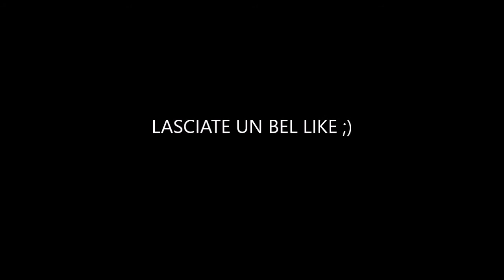Ritorno su Youtube... siete pronti?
Ciao ragazzuoli,
sono tornato nel mondo di youtube con più voglia che mai!
Ci rivediamo tra qualche tempo sul mio canale per un nuovo e spumeggiante video ;)
Canzoni:
flashback di uppermost
I love you di omfg